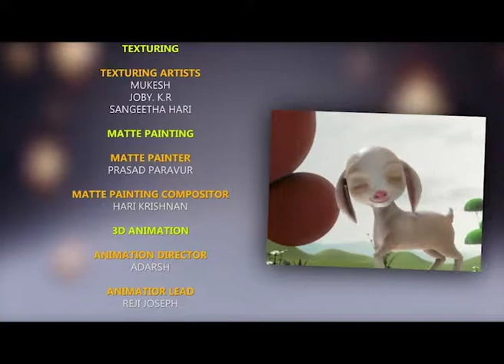MUNNI AUR NANHI VOL 1 | मुन्नी और नन्ही | Hindi Moral Stories For Kids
In this video we are showing  MUNNI AUR NANHI VOL 1 | मुन्नी और नन्ही | Hindi Moral Stories For Kids

Lyrics      : Arji Mariam Jacob
Mixing     : Sreejith Sanker
Producer - Sargam Baiju
Director - Shajin Vembayam
Assistant Director - Rakesh Perettil
Written & Screenplay By - Malayathu Appunni
Editor -  Rakesh Perettil
Concept - GS Manojkumar
Storyboard Artist - BIju MIdhila
Character Design - Nibu Samuel, Ejas Bin Yoonus
Modeling & Facial-Setup - Sreekumar ,Sreenath
Rigging Artist - Sreekumar
Texturing Artists - Mukesh ,Joby KR & Sangeetha Hari
Animation - Aadharsh, Reji Joseph,Kannan, Rakesh, Ejas, Prasad,
                      Suneer Kasim, Rakesh S
Lighting Artists - Arundeepu SJ, Anandraj R
Matte Painter - Prasad B